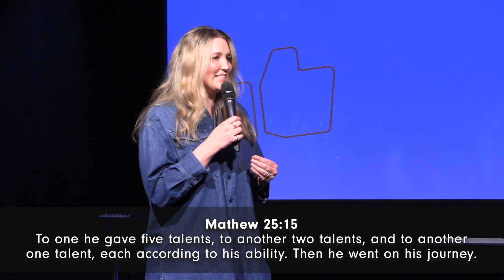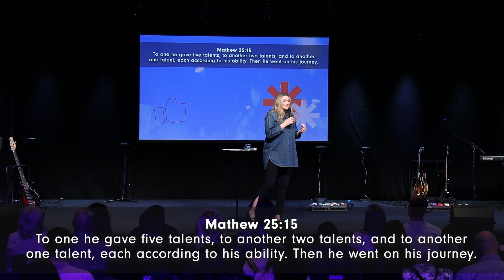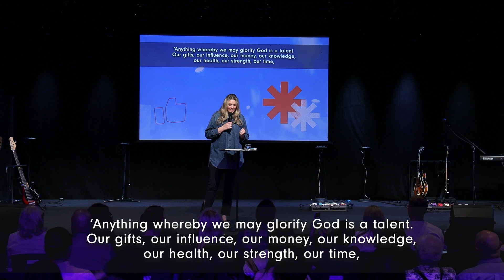Build or Bury • Ps Kina Landy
- New to LIFE?

- Made a Decision for Jesus?

To find out more about LIFE, visit lifeau.org